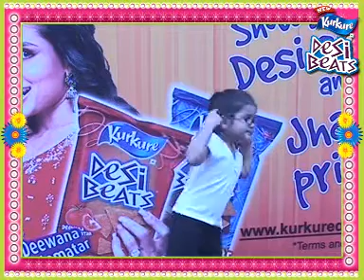KurkureDesiBeats_Diya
Diya  showed  desipan with New Kurkure Desi Beats' on-ground activation at Inorbit Mall  ,Malad, Bombay